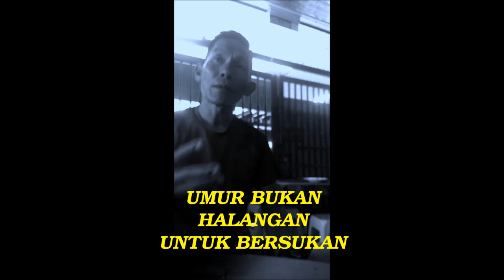Jurulatih Bolasepak Sabah Jelius Ating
tmlf, julius ating,tm sabah